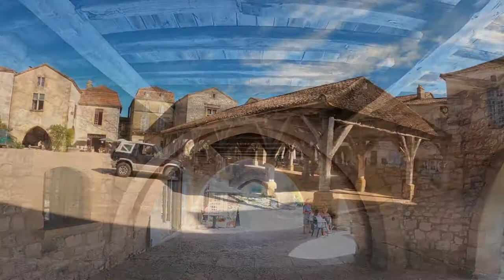Wandering around Monpazier in the Dordogne France. A short video giving a taste of a beautiful town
Monpazier one of France's "Beau Villages" situated in the Dordogne. We wander through the streets and medieval square and visit Bierre de la Bastide the bar and brewery run by Hugh and Denise Davies who featured on C4's A New Life in the Sun.